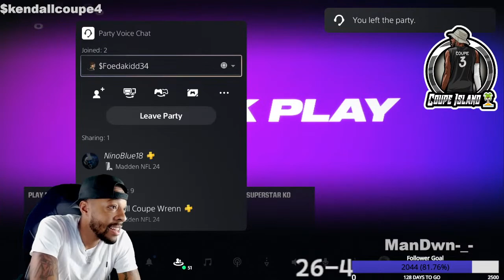Trey Lance To The Cowboys.. SB Year. Like, Share, Follow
The Island Gawd!!
Become A Supporter, Grab Your Badge Now..
Pull Up And Let Me Know Where You Viewing From.
Welcome To The Island, Its Showtime.
Positive Vibes Only, Road To 2K